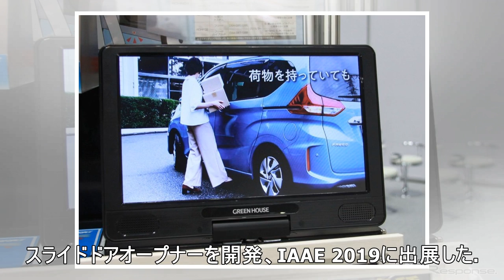軽やトヨタ車にもオートスライドドア、後付け装着キットをスタンレー電気が発売…IAAE 2019